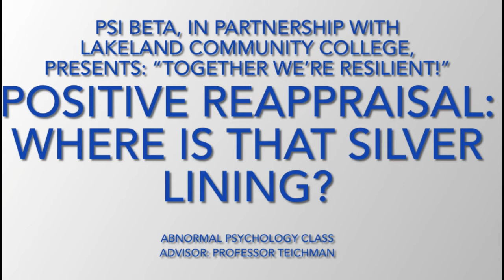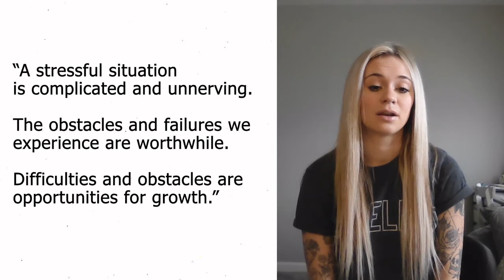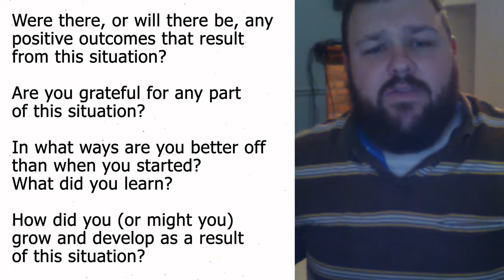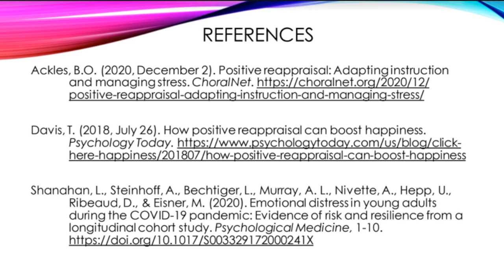Positive Reappraisal: Where Is That Silver Lining?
Today, Professor Teichman's abnormal psychology class covers the topic of increasing positive emotions during negative situations using positive reappraisal.